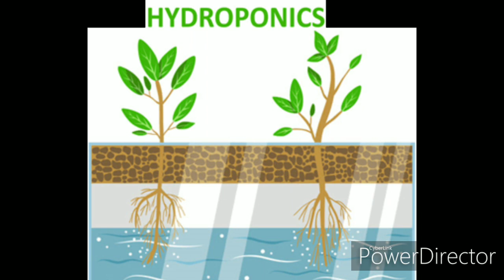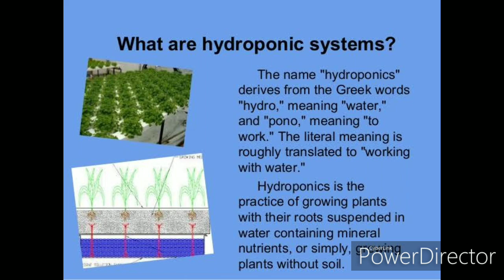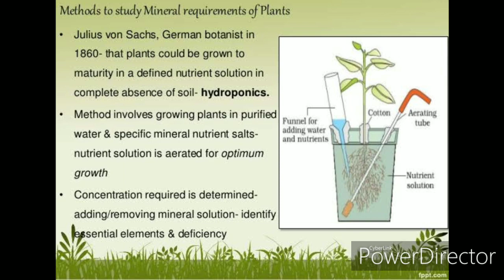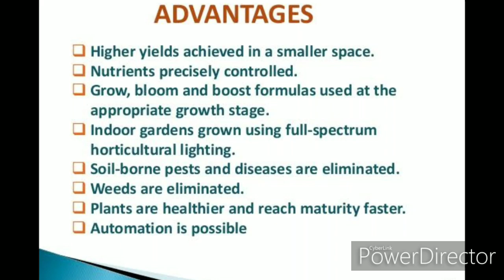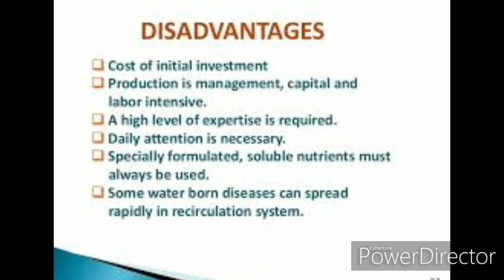HYDROPONICS ,CLASS XI, BIOLOGY, (NCERT) CHAPTER - 12, MINERAL NUTRITION.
Hydroponics for class XI, NEET, KYPY, UPSC and other competitive exams.hydroponics Science UPSC Julius Von Sacs Mineral deficiency#NEET Bioratnas on Instagram.# Mineral nutrition Mineral deficiency PlantPhysiology Biology Class XI UPSC GS